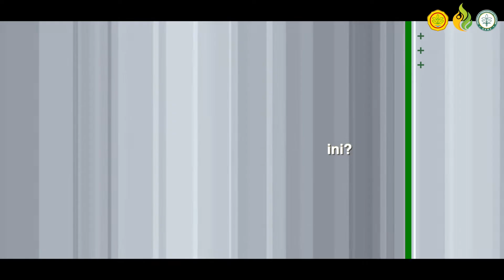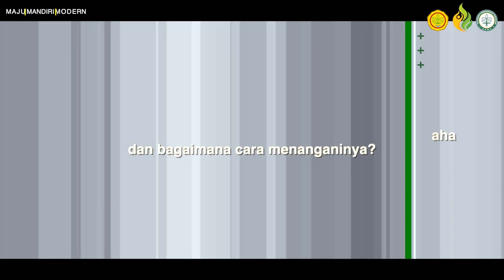Rapat Koordinasi dan Sosialisasi Program PWMP dan Yess